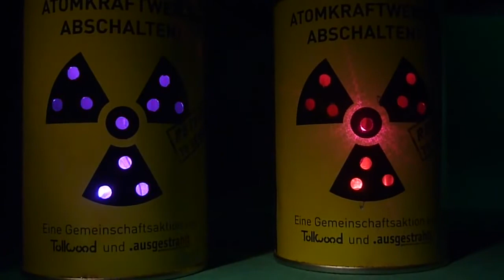Merkel-Post: Atomkraftwerke Abschalten .Tollwood return to Sender. LED Solar-Dosen-Aktion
Reupload. Wir verlosen einige dieser Dosen!